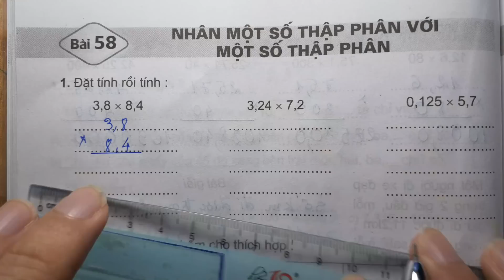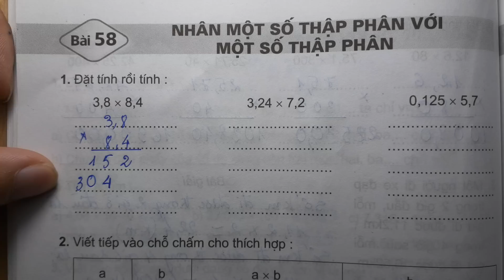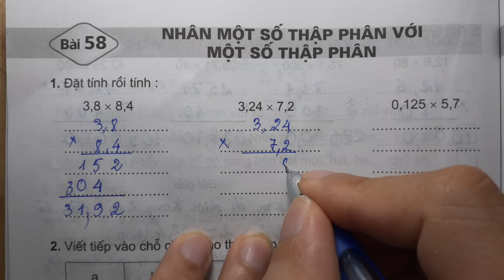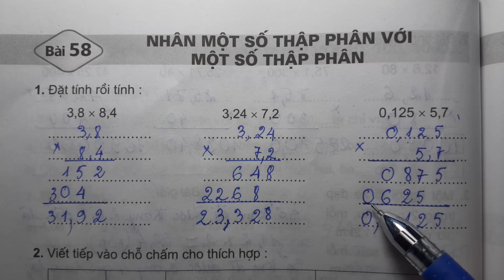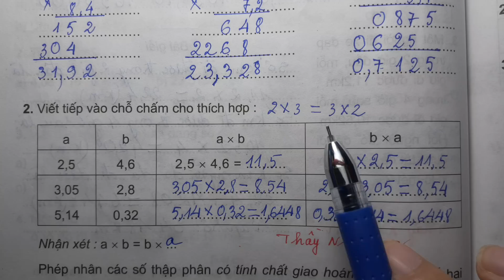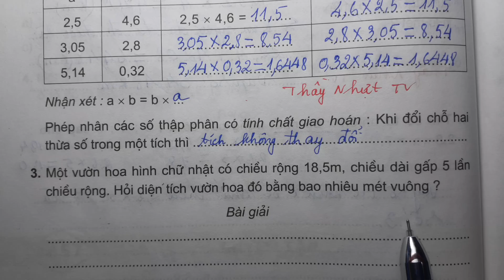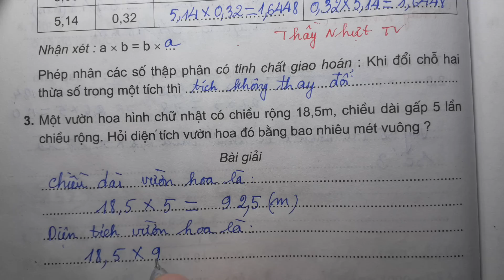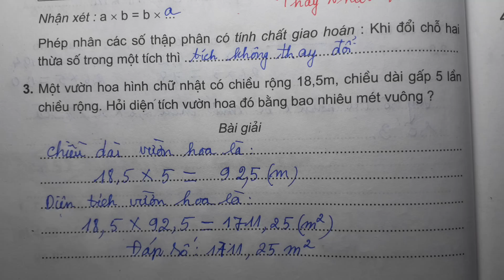TOÁN LỚP 5 - VỞ BÀI TẬP 1 (Bài 58/ Trang 72) - NHÂN MỘT SỐ THẬP PHÂN VỚI MỘT SỐ THẬP PHÂN - ThầyNhựt